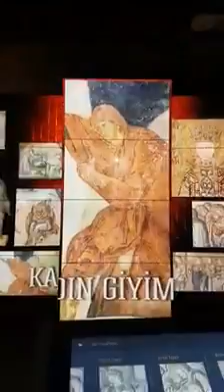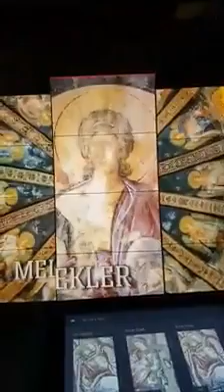Tekfur Sarayı İstanbul